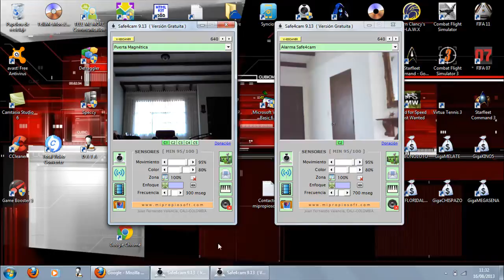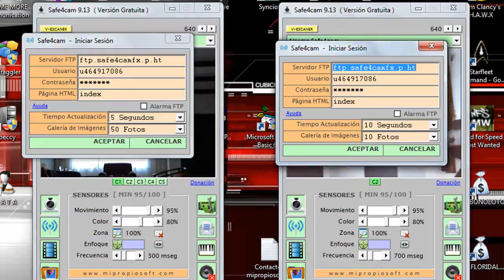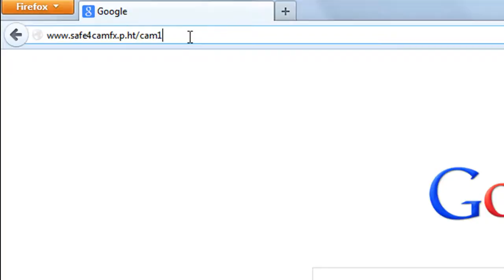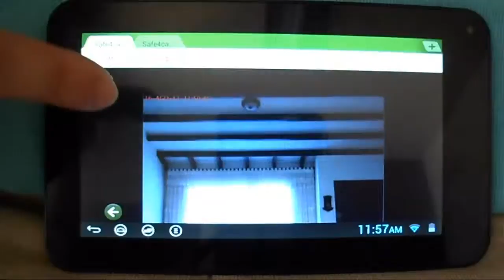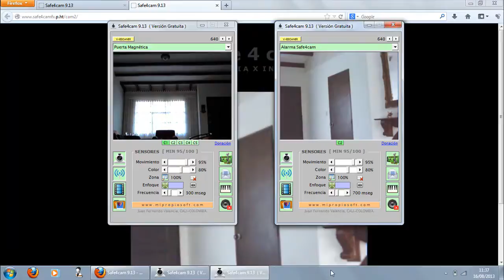Cómo Ver Mis Cámaras de Seguridad por Internet (Hosting Gratis)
Sin instalar aplicaciones, sin configuraciones, sin direcciones IP, sin Flash Player y desde cualquier dispositivo móvil podrás ver las imágenes transmitidas por el programa de vigilancia Safe4cam.

 PUEDES APOYAR MI TRABAJO A TRAVES DE